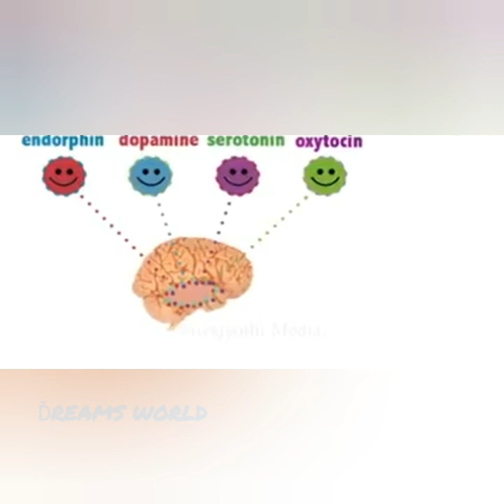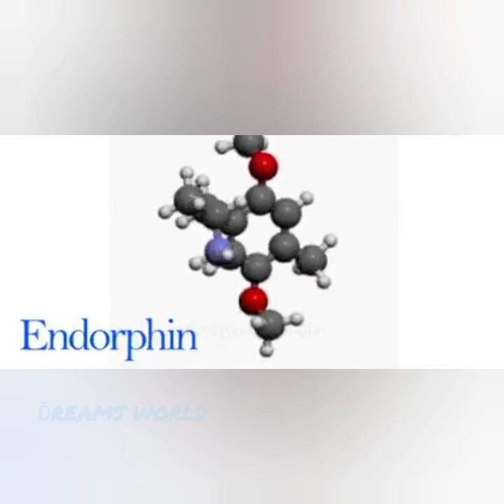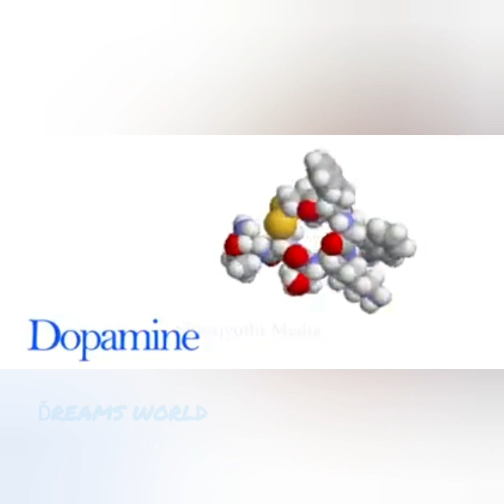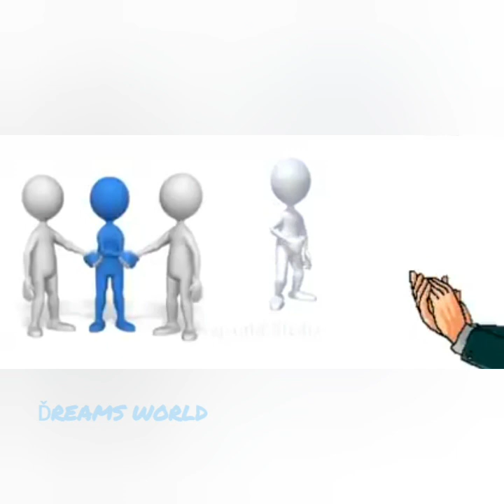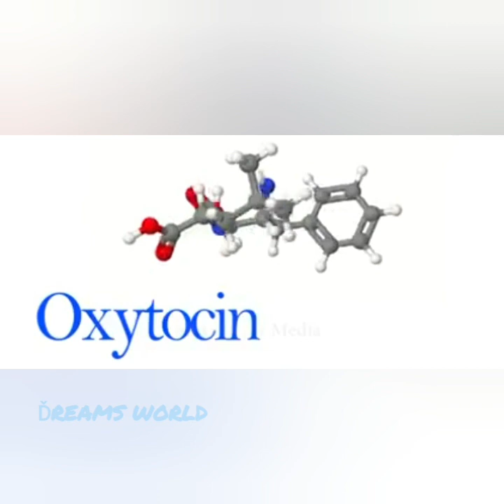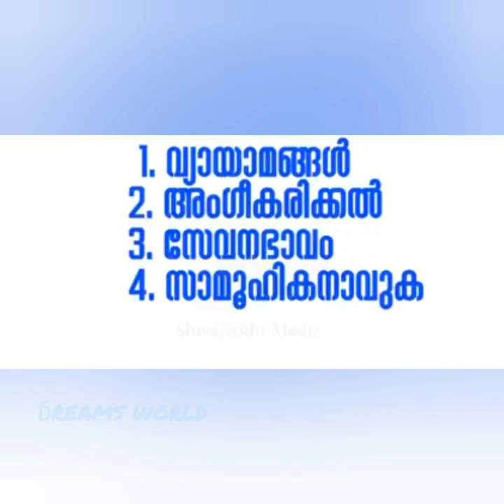The secret facts of the head,Features of head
Secrets of Head,The Extraordinary secrets of the head,The unknown secrets of head